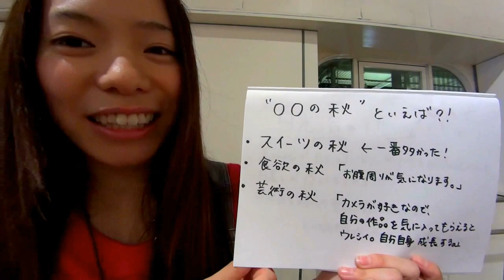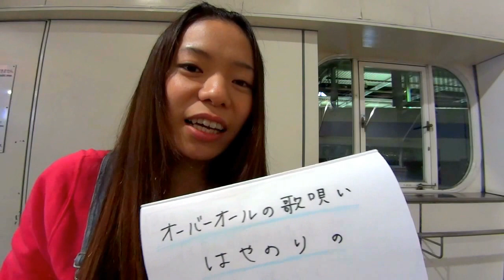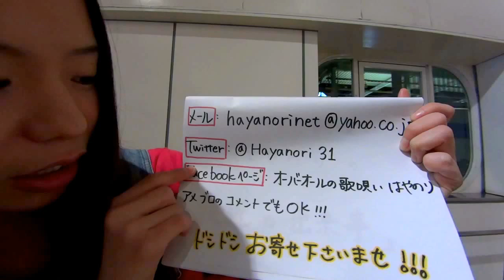オーバーオールの歌唄い はやのりの『Tuesday Nifht Fever! "Request please"』第四回_141104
シンガーソングライターはやのり新企画『Tuesday Nifht Fever! "Request please"』第四回。
視聴者の方からの投稿を次回の番組内で発表します。
今回のお題は、「今、欲しいモノは？！」です。
以下アドレスまでコメントお寄せください！！（リクエスト曲、ご質問等もこちらまで！）